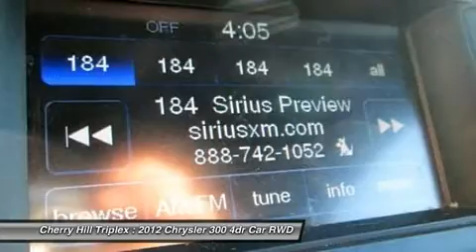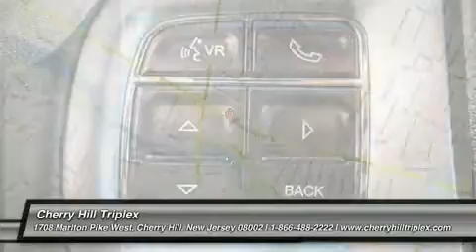2012 CHRYSLER 300 Cherry Hill, NJ 32725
2012 CHRYSLER 300 Cherry Hill, NJ
Stock# 32725

Don't miss this 2012 Chrysler 300. It's equipped with Automatic transmission and features a Deep Cherry Red Crystal Pearl exterior. With 24467 miles, you'll want to take this car home. Make a great choice today.